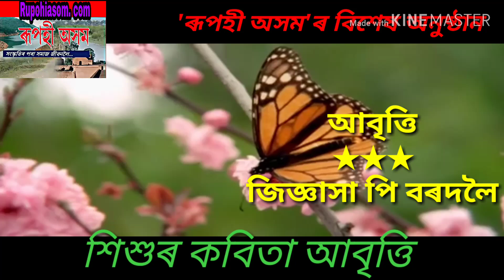শিশু দিৱসৰ শিশুৰ কবিতা .